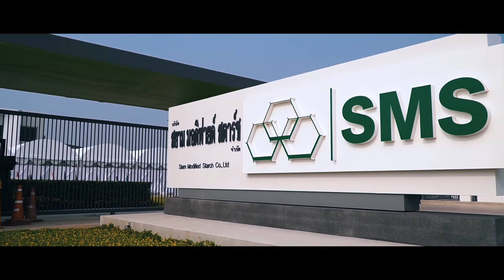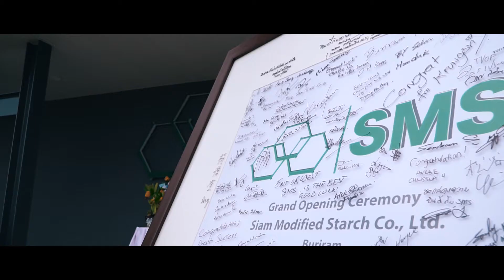Opening SMS Buriram Mar 9 2017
The third factory of SMS Group, Siam Modified Starch Buriram, has been held on March 9, 2017.
This is the first modified tapioca starch factory located at Tambon Nong Bua, Amphoe Pakham, Buriram.